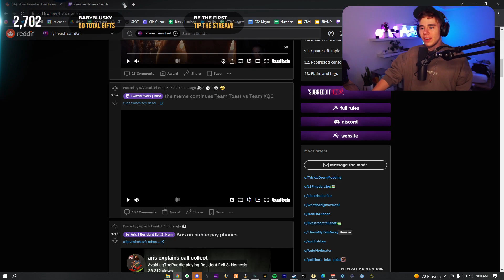Blau's Reaction to XQC Gambling instead of Earning Points for TWITCH RIVALS